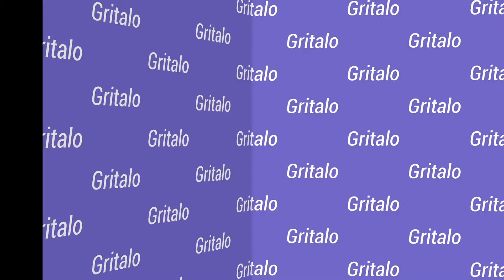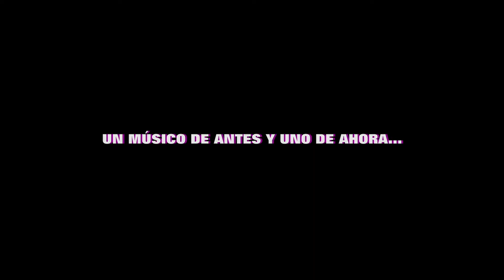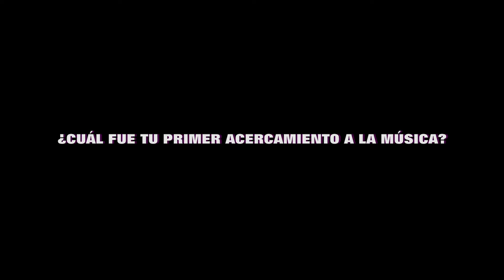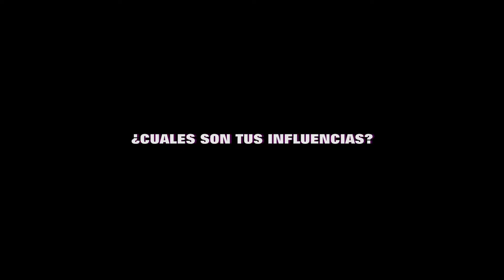Gritalo con Grandío - Programa 54 - Especial en "La Sala"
Programa de opinión conducido por Marcelo Grandío.
Invitados: La Línea azul, Manuela de las Casas y varios artistas
Tercera temporada